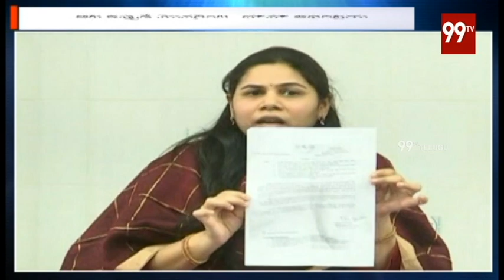ఆట ఇప్పుడే మొదలైంది-భూమా అఖిలప్రియ | Bhuma AkhilaPriya | 99TV Telugu